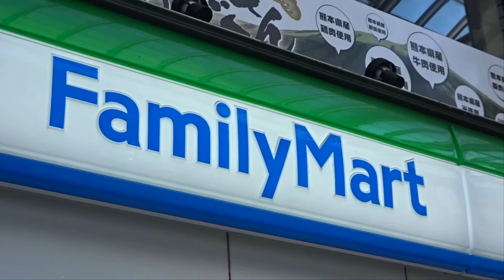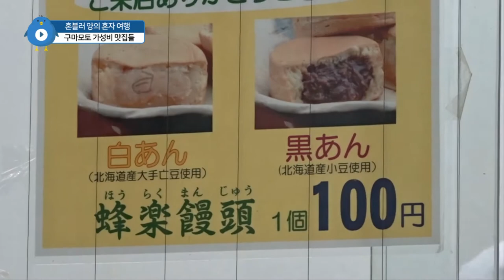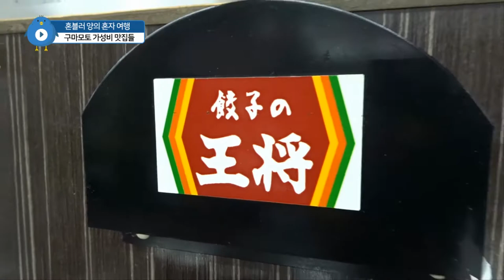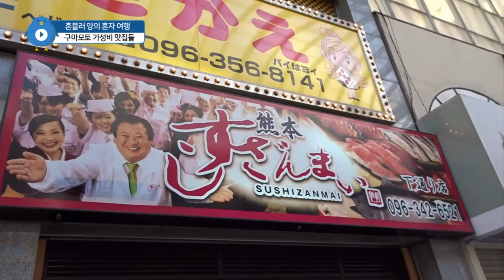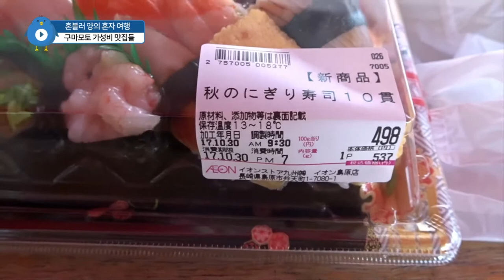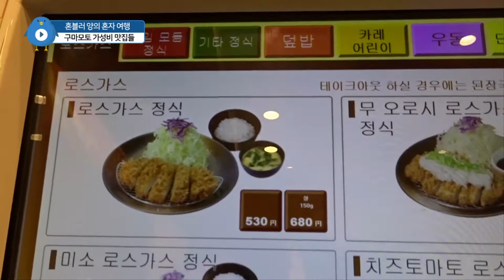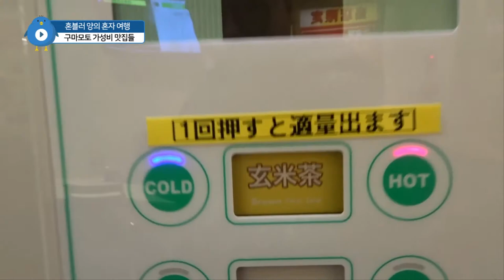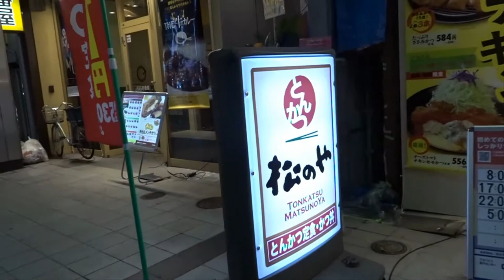일본 구마모토 여행 8. Kumamoto 가성비 최강 맛집들( 일본라멘, 일본돈까스, 일본초밥, 일본 볶음밥))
구마모토에 있는 가성비 좋은 맛집들이에요.